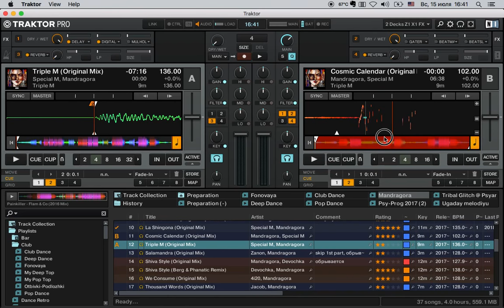Traktor Bugs: Waveform Display Bug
Traktor Pro 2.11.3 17 / MacBook Pro 13' mid2012 / MacOs 10.13.5